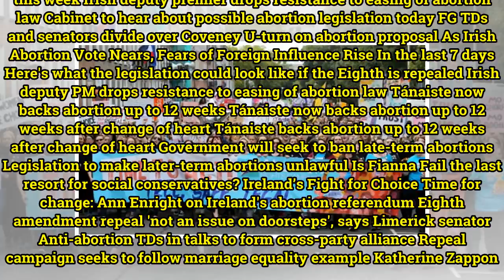Ireland Abortion Referendum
In the last 15 minutes Ireland announces date for abortion law referendum In the last half-hour Ireland Sets Date For Controversial Abortion Referendum Ireland to vote on lifting abortion ban May 25 Ireland to hold abortion referendum on May 25 Ireland to hold May 25 referendum on legalising abortio...